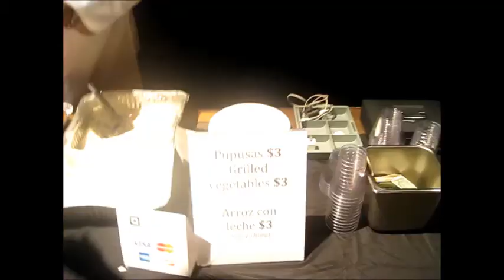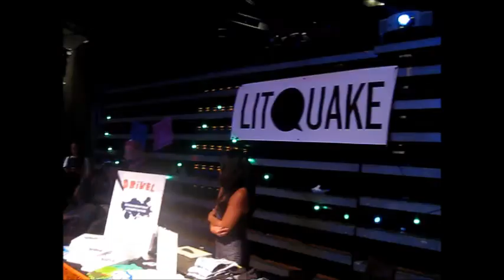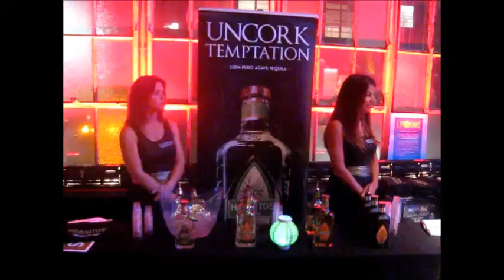LitQuake 15th Year at Z Space San Framcisco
LitQuake celebrating 25 years at Z Space in San Francisco.
San Francisco Literary Festival

Video Photography by Gary Bossier c2014